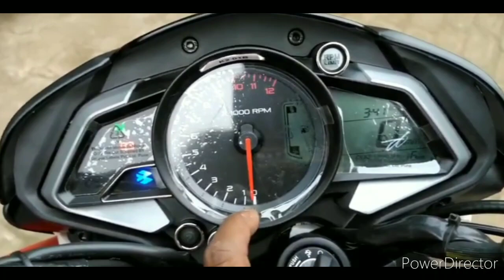Bajaj pulsar || NS 125 bs6|| 2021 Red and Blue colors || walkaround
Bajaj pulsar 125 bs6 || 2021|| Red and Blue colour reviews